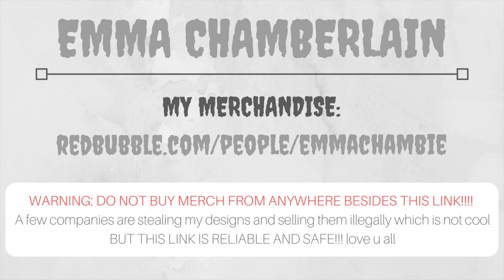food nostalgia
yan yan broke my heart

✭ KEEP IN MIND THAT YOU CAN CHANGE THE COLOR AND STYLE OF EACH DESIGN (like you can do a t-shirt, hoodie, travel mug, sticker, etc.) I LOVE YOU ALL AND HOPE U ENJOY THIS STUFF :)

✩ SOCIAL MEDIA ✩

✭ VSCO: @emmachambie
✭ depop: @emmachambie
✭ spotify (or try typing in “Emma Frances Chamberlain")

✩ MUSIC ✩